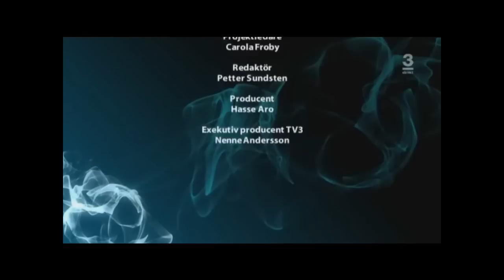Leif GW uttalar sig i Efterlyst om mediacensuren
Från Efterlyst den 19:e maj 2010. Som vanligt när GW säger en sanning försöker Hasse Aro blanda bort korten.